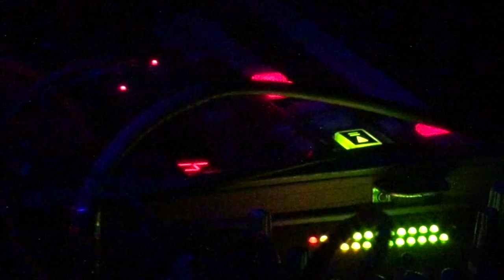1/6 Mutwawa 2014 Nov. 14 - Live at Auxiliary - Richmond, Virginia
Mutwawa is from Richmond, Virginia.